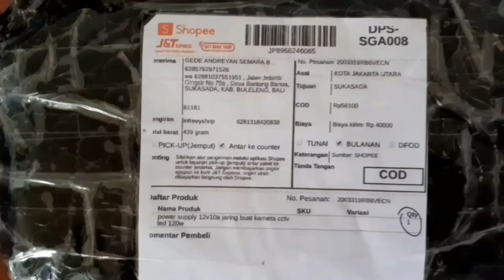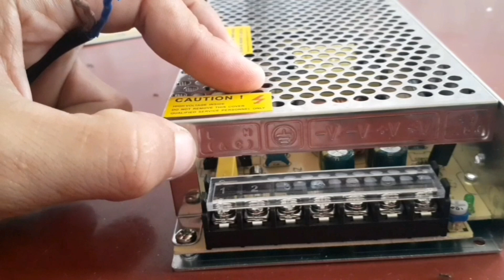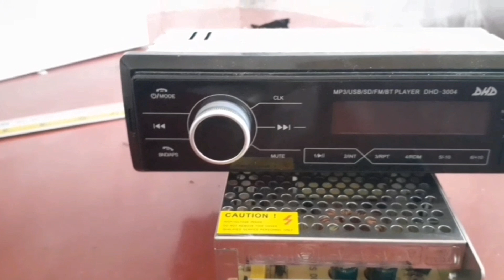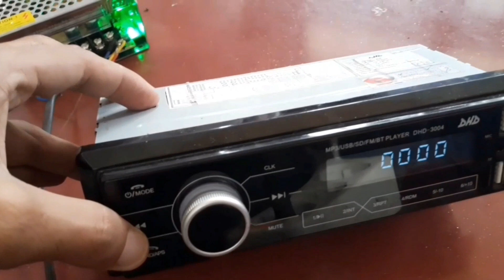Power Supply 12 VOL 10 AMPER UNTUK AUDIO MOBIL DAN KEBUTUHAN LAINAY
Barang elektronik